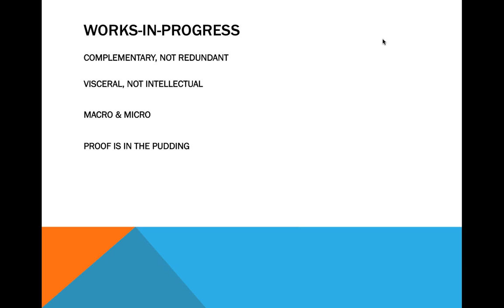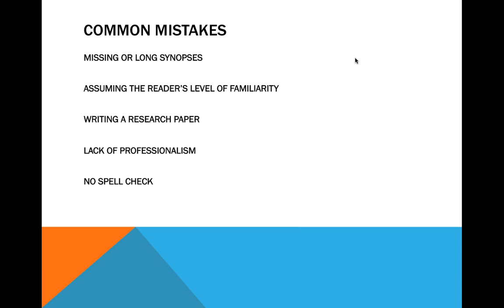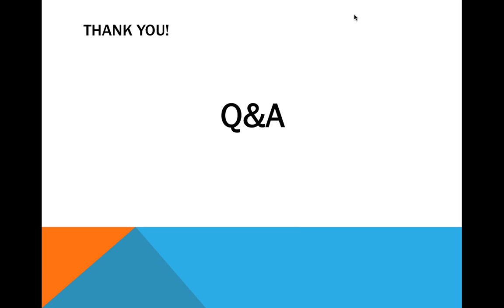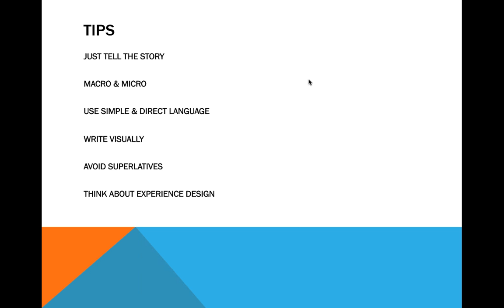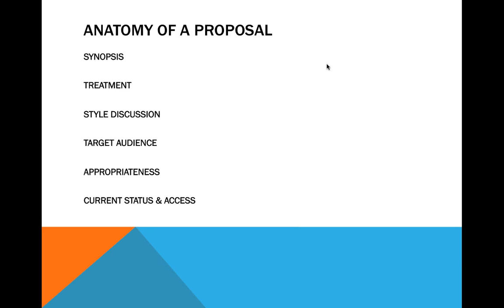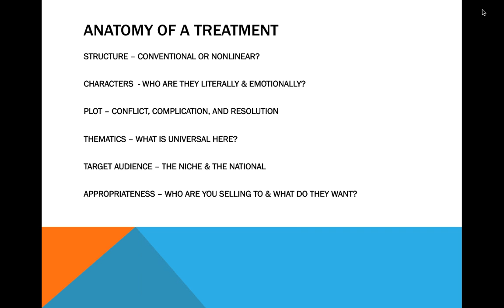NBPC Webinar: Giving Your Doc the Best Treatment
So you think you’ve got a great documentary idea, but no one is reading your treatment/proposal. How do you write the kind of treatment funders understand and want to support? Presented by Karim Ahmad.